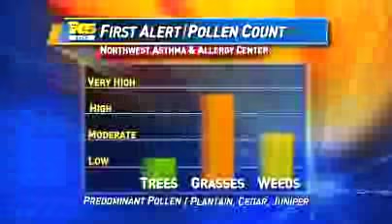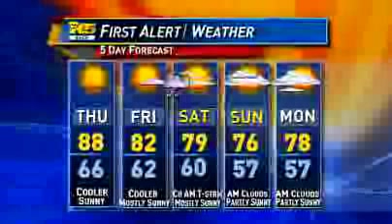Rebecca Stevenson - KING5 Weather - July 11, 2007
KING-TV Seattle's 5pm weathercast with Rebecca Stevenson (departed from the station in late 2007) on the city's hottest day of '07 as the temp reached near 100; over 100 in some areas